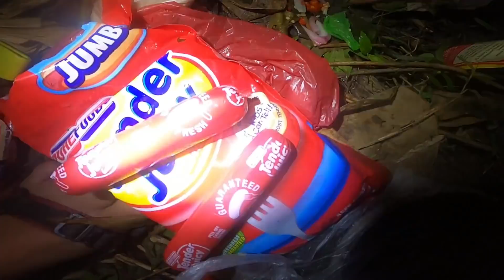MALASYA LOOP REVERSE | MALALA SYA | EPIC RIDE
GOODMORNING EARTH !!

Eto na ata pinakamahirap na bike  experience ko sa tala ng pagbibike ko :D
Dito susubukin yun lakas mo, Lakas sa pag tutulak  haha :D
muntik na kong mag  BTC Cooking dahil sa ride na to
ganun pa man Happy pa rin ako  kasi sobrang solid ng tanawin at mga nakasama ko.

Kung May alam pa kayong ganitong ride message nyo naman kami, susubukan naming puntahan yan.

Salamat

Humakbang ka lng at patuloy lang as buhay

Ride safe !!!

Strava:
BTC Cycling